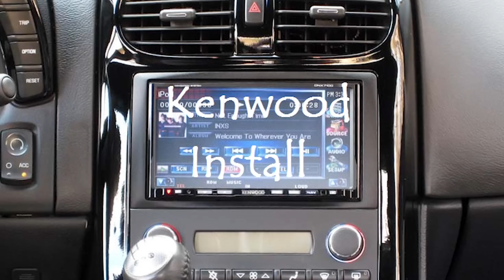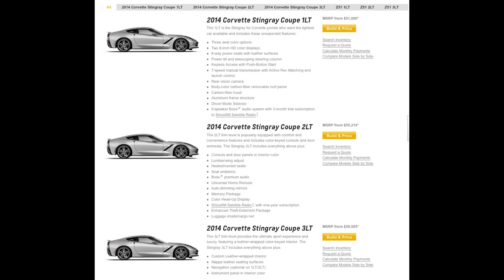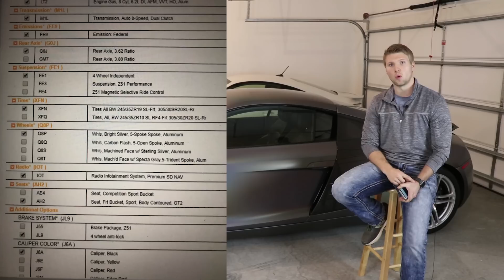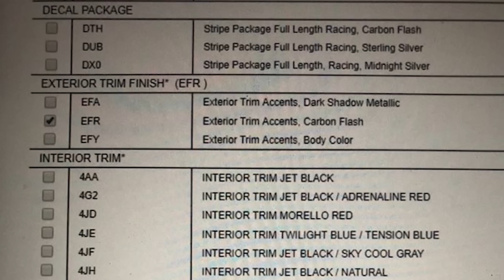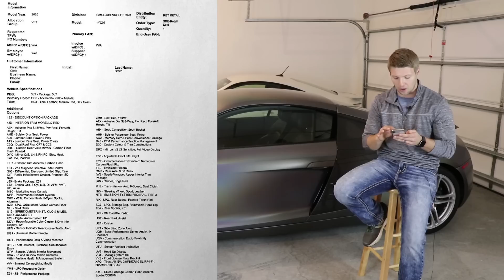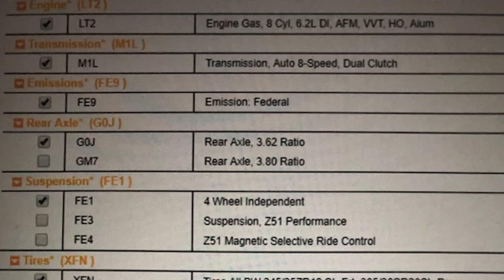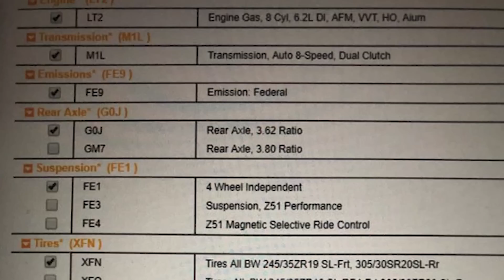Am I Buying A 2020 C8 Corvette? *Mid Engine Corvette*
Should I buy the new C8 Corvette? Let me know what you think!
Wrap Material
Knifeless Tape
Wrap Tools
Car Cover
Radar Detector
Car Cleaning Products
Foam Car Soap
Foam Blaster
Scratch Free Wash Mitt
Check Out the Gear I Use to Film
Canon 80D
18-135mm IS Lens
50mm Lens
64 GB Sandisk Pro SD
Rode Mic Pro
Rode Lav+
Film Bag
Lighting Boxes

C8 Corvette news information 2020 corvette leaked render z06